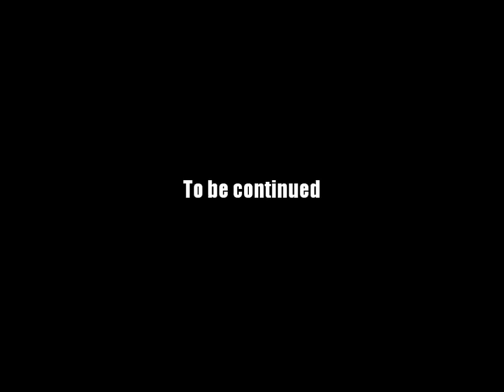AQ Worlds "Water You Waiting For--Find Nisse" (Quest)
Quest:Water You Waiting For--Find Nisse

NPCs:Rayst

Monster List:None

Turn in:Nisse Found x1

Equipment Won:None